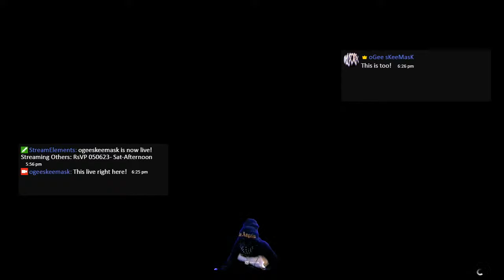Copy 2 of RsVP 050623- Sat-Afternoon_ GTA V- The First Dose Mission!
Interactive Stream!